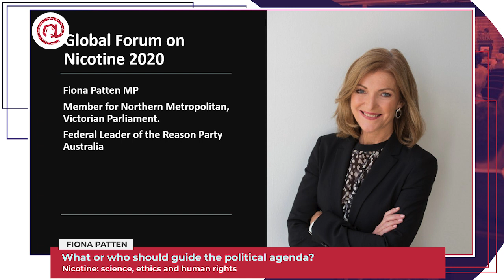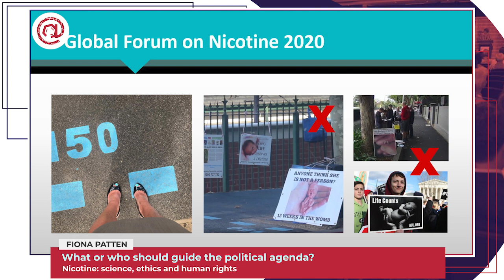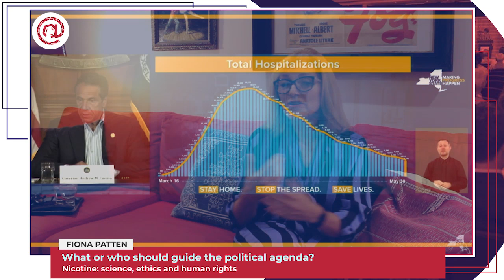6. Fiona Patten | Australia | - What or who should guide the political agenda?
Global Forum on Nicotine 2020 Online
Session: Nicotine: science, ethics and human rights